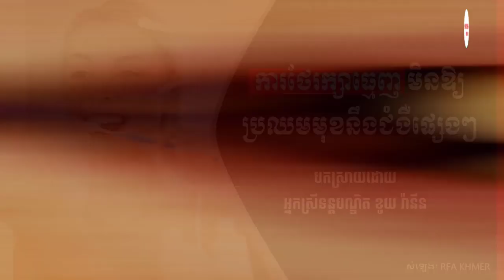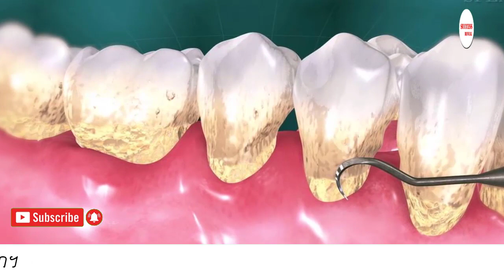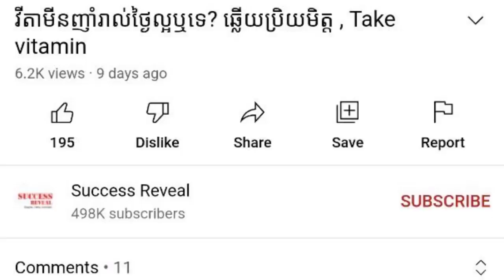វិធីថែរក្សា​ធ្មេញ​មិន​ឱ្យ​ប្រឈម​មុខ​នឹង​ជំងឺ​ផ្សេងៗ , Teeth Care Tips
In this video we want to show you about វិធីថែរក្សា​ធ្មេញ​មិន​ឱ្យ​ប្រឈម​មុខ​នឹង​ជំងឺ​ផ្សេងៗ , Teeth Care Tips , SUCCESS REVEAL

អ្នកស្រី​ទន្ត​បណ្ឌិត ខូយ រ៉ានីន ពន្យល់​ថា ការ​ជាប់​កម្ទេច​អាហារ​តាម​ជើង​ធ្មេញ គឺ​អាច​ក្លាយ​ជា​ផ្ទាំង​កំបោរ​ដែល​ជា​ជម្រក​នៃ​មេរោគ​ជា​ហេតុ​ធ្វើ​ឱ្យ​មាន​ជំងឺ​រលាក​អញ្ចាញ​ធ្មេញ ឬ​ហៅ​ថា រាក់​ស៊ី​ធ្មេញ។ អ្នកស្រី​ទន្ត​បណ្ឌិត​បន្ថែម​ថា ផ្ទាំង​កំបោរ​ដែល​កើត​មក​ពី​សំអេក​ធ្មេញ​នឹង​ធ្វើ​ឱ្យ​ខូច​អញ្ចាញ ហើយ​បន្ទាប់​មក​បំផ្លាញ​ឆ្អឹង​រណ្ដៅ​ធ្មេញ​រួច​ធ្វើ​ឱ្យ​ធ្មេញ​ងាយ​សណ្ដក រង្គើ និង​ងាយ​ជ្រុះ។
ចូលរួមក្នុងក្រុមរបស់យើង:
✮✮✮✮✮ Enjoy!

✡ ABOUT US ✡
.: Why We create SUCCESS REVEAL channel :.
1. To inspire, Motivate, create new entrepreneur
2. Share Business knowledge, Entrepreneurship, Success
3. Free Business Education Online